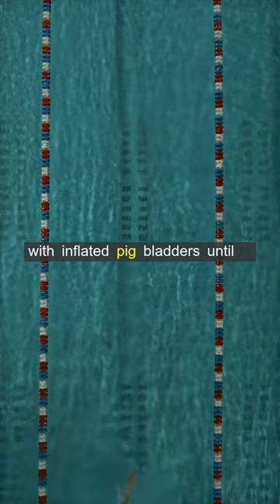Unknown facts about rugby